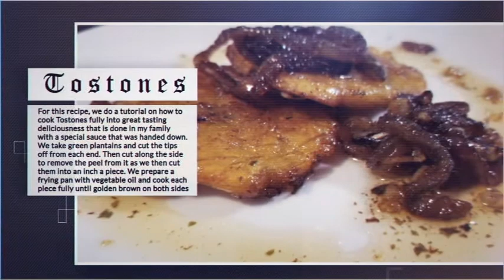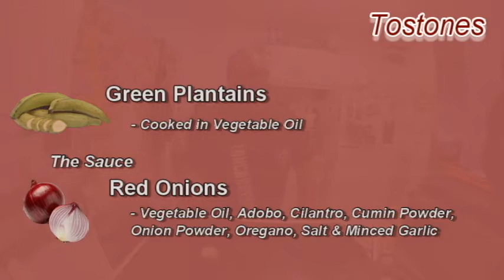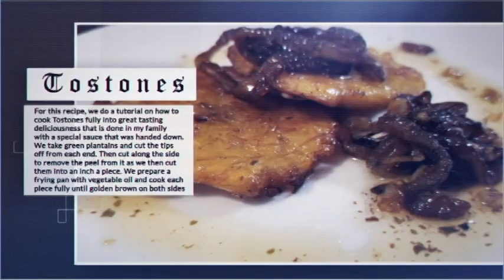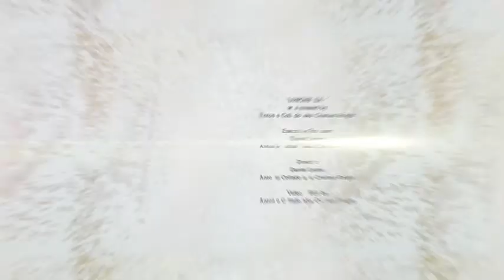EP79 | TOSTONES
LUNCH BREAK - TOSTONES - EP79
For this recipe, we do a tutorial on how to cook Tostones fully into great tasting deliciousness that is done in my family with a special sauce that was handed down. We take green plantains and cut the tips off from each end. Then cut along the side to remove the peel from it as we then cut them into an inch a piece. We prepare a frying pan with vegetable oil and cook each piece fully until golden brown on both sides making sure they are hard. Once they are cooked remove and place on a plate with paper towel. Then take the Tostones and flatten it for the next phase of frying for the Tostones. Place back into the frying pan and continue to cook them for about 1 to 2 minutes. For the special sauce, we take Red onions and slice a few rims. We keep them intact and place them into a pot with vegetable oil to cook. We add adobo seasoning, cilantro, cumin powder, onion powder, oregano, salt and one minced garlic. Once the Tostones are fully cooked add the sauce over it and serve.

Bringing you the foods you can make while during your break at work for lunch. "Don't settle for less, always make it your best"  #1 Show that incorporates social media audience LIVE in one place.

Edited by: Antonio Collado 'aka' Cristian Knight
Video Credit: Antonio Collado 'aka' Cristian Knight
Photo Credit: GOOGLE Images